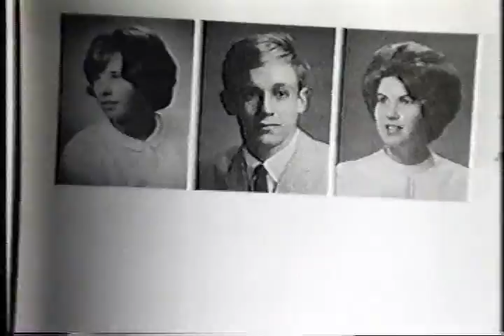IGGY POP (Authentic Madman)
A reflection on the Godfather of, Punk.
SUB/COMMENT/FRIEND MR. MOODY HYADD YO!